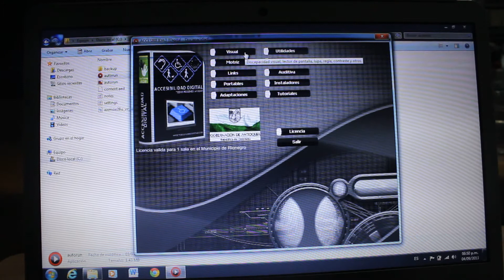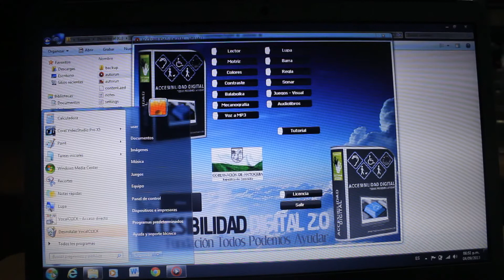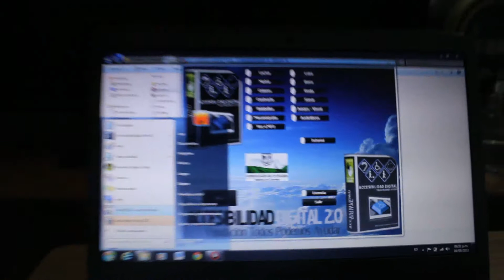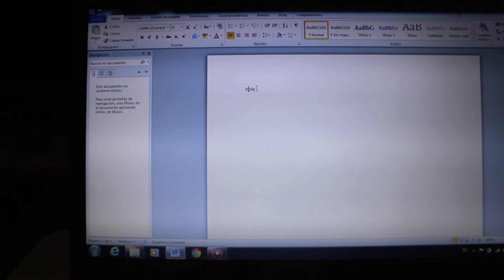NVDA Lector de Pantalla Invidentes Baja visión - Gratuito tipo JAWS